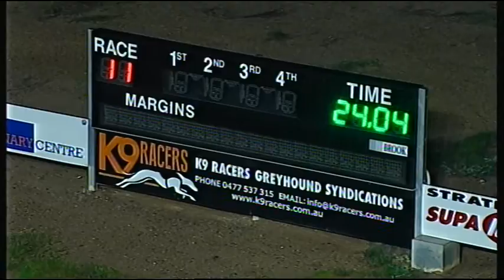BEN WED 26 AUG 15 R11